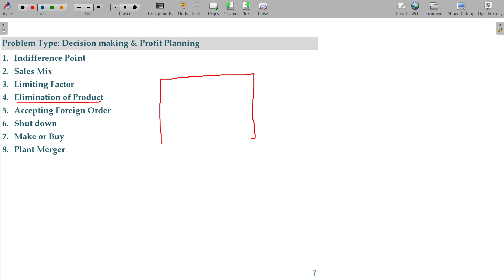Cost and Management Accounts - 5.1.39 Marginal Costing - Decision Making - Elimination of a Product